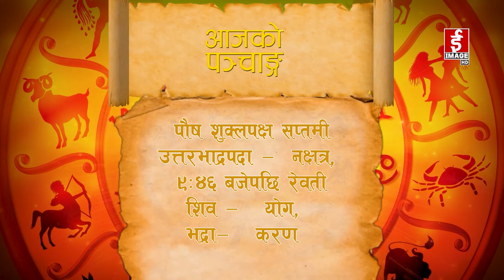शुभ बिहानी २०८०-१०-०३ बुधवार । Subhabihani । January 17, 2024